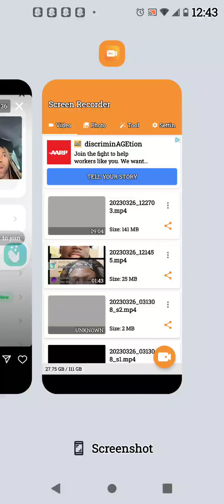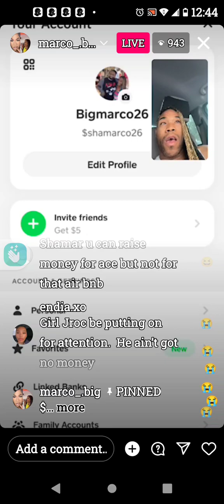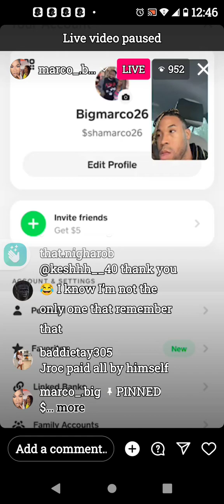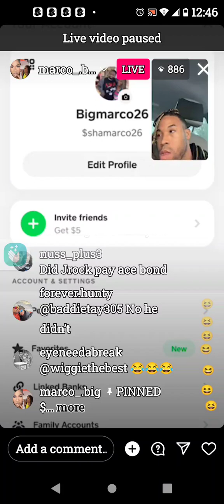March 26, 2023